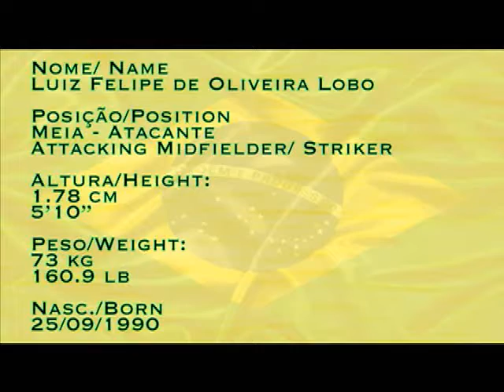Luiz Lobo - Brazilian Player - Meia/Atacante - Midfielder/Striker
Jogadas de Luiz Lobo, meia-atacante brasileiro.

Played a brazilian boy, - Midfielder/Striker.